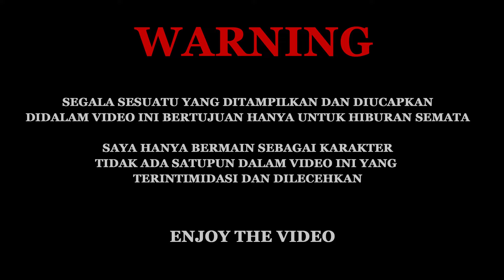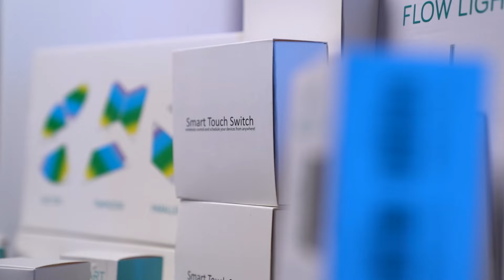BORONG SAMPAI NANGIS ROTI CANAI TERENAK! PENGAWAL INDIA BIKIN KACAU JUALAN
Sidak Walikota PBB PKL roti canai enak di Bali